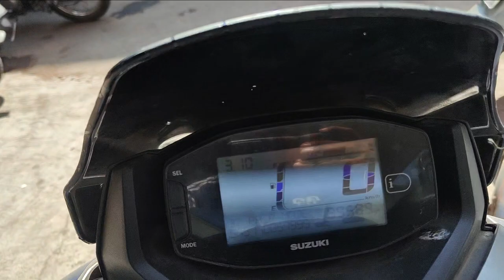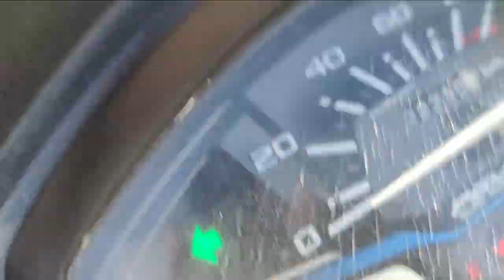Parth Waterfall 😍| Full enjoy With Family & Mobile Kharab Ho Gaya😥 V-(96/1000)